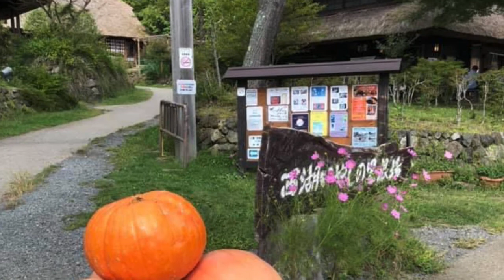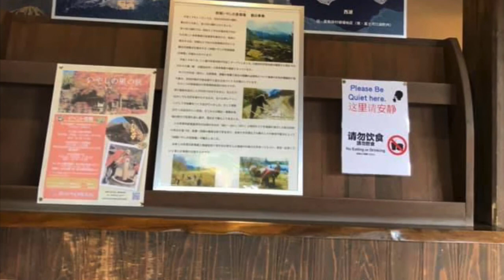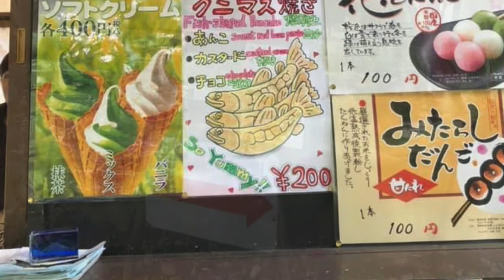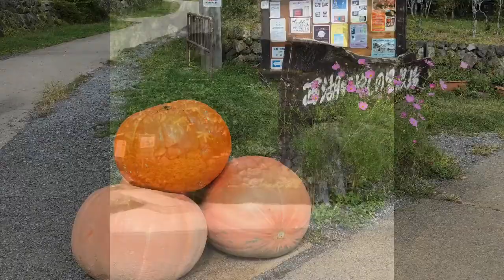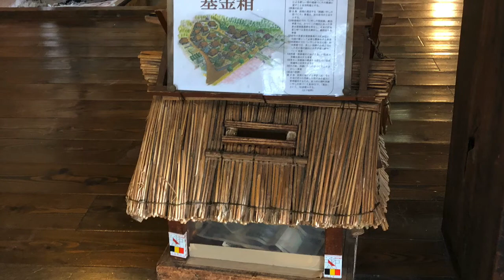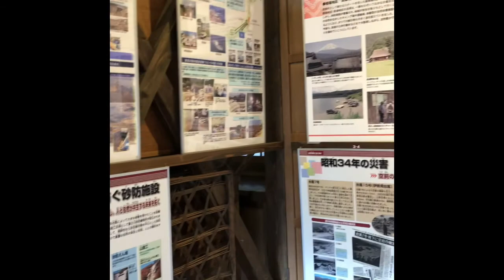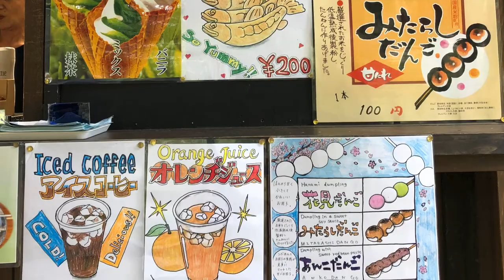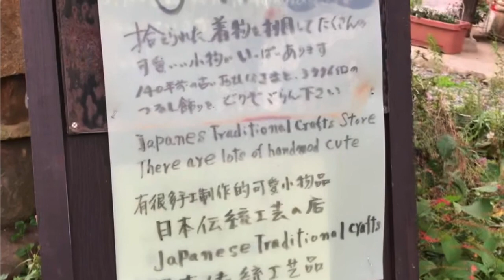SAIKO IYASHINO - SATO NENBA(The HeaLing ViLLage)/Yamanashi Japan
SAIKO IYASHINO - SATO NENBA(The HeaLing ViLLage)

🟤Saiko Iyashino-Sato Nenba,stands on the site of a former farming village on the western shores of Lake Saiko.The village was destroyed by a landslide during typhoon in 1966.
🟤Forty years later the village’s traditional thatched roofed houses were reconstructed and reopened as an open air museum and traditional craft village where people can learn about the culture and try out and purchase different local handicrafts.